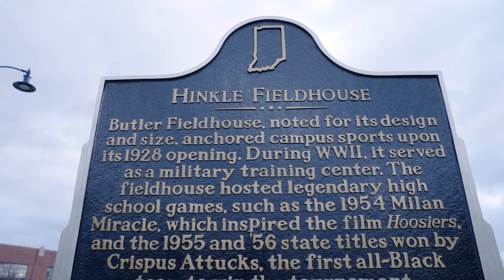Hinkle Fieldhouse adds a page or two...